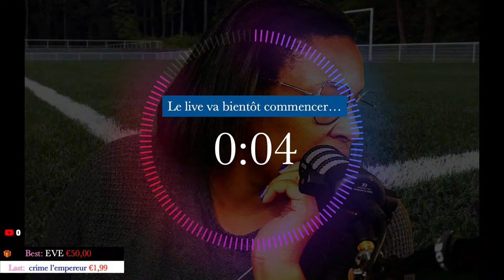🎙️ ⚽ Joueuses de Foot et Maman | Amel Majri vs Sara Björk Gunnarsdóttir | Instinct Foot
être mère et joueuse de Football Pro en même temps, est ce possible de reprendre le terrain de foot ?
🇫🇷 L'instinct Match sont des lives que j'anime où je commente en direct les matchs Féminins
L'instinct PSG est une émission qui couvre l'actualité et les sujets du football principalement autour de l'actualité du Paris Saint Germain masculin et Féminin, un grands nombres d'émissions sont en direct.
L'instinct France est une émission basé sur les matchs de l'équipe de France Masculine et Féminine, les avants matchs et débriefs lors de grandes compétitions ou matchs amicaux.
L'instinct match est un Live commenté en direct des matchs sans image de la Division 1 comme le PSG, Lyon et Bordeaux et de l'équipe de France Féminine.
🇺🇸 L'instinct PSG talk about Paris Saint Germain, L'instinct France is all about the french team both Men and Women, L'instinct Match its live commentary Game.
🇫🇷 Pour plus d'info rdv sur mon site Internet
🇺🇸  To know more about my website instinct football
Si vous avez raté les épisodes de l'Instinct PSG:
🇫🇷 Si vous êtes nouveau, Bienvenue sur ma chaîne Youtube consacrée au Football et  n'hésitez pas à laisser un commentaire sous la vidéo et à participer au chat
🇺🇸 If you are new to my Channel, Welcome to my Sport Channel Here we talk Football (soccer) !!! and please do not hesitate to leave a comments and saying hi in the Chat
🇫🇷 Pour me suivre et apporter votre soutien
🇫🇷 logiciels Gratuit et payant que j'utilise pour mes vidéos
or !liens in the chat

🇺🇸 To follow and support me 🇺🇸 the Software that I used for my live and video with some awesome deal
ou !liens in the  chat
© 🇫🇷 Montage /🇺🇸 Editing : Joana Swan™️
© Vidéo & Image : Joana Swan™️
📍 Paris France
Vous me demandez ce que j'utilise pour mes vidéos, la liste (presque) complète de mon investissement est enfin disponible